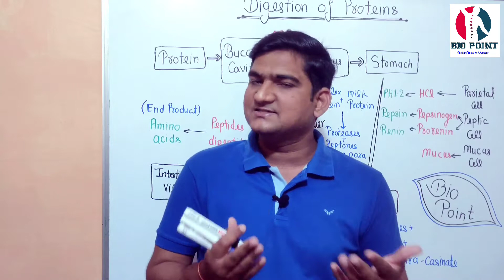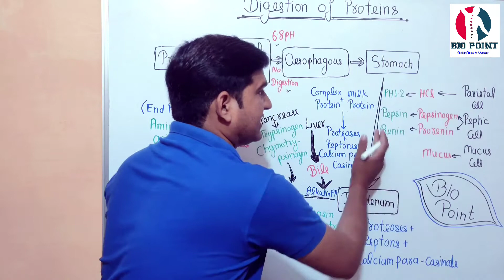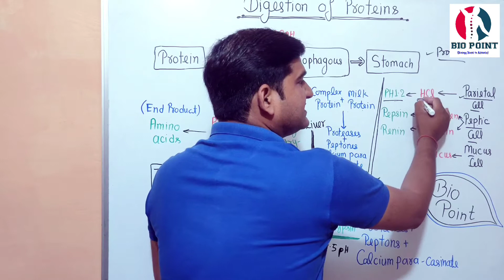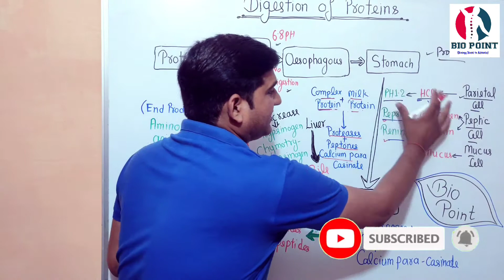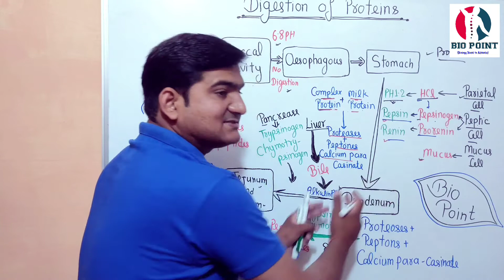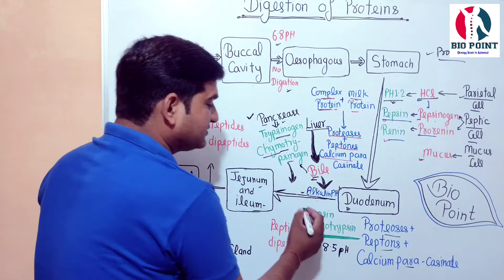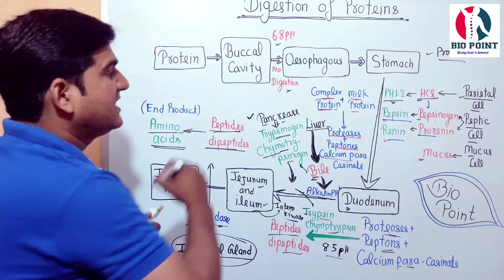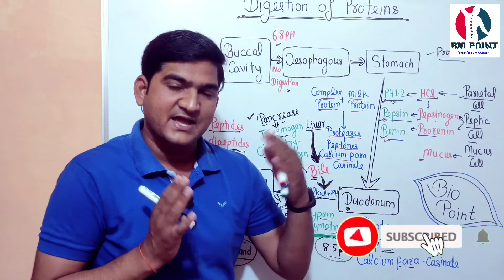Digestion of Protein || Concept Map || Quick Revision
IN THIS VIDEO:

👉 Digestion of protein
👉 Quick Revision of protein Digestion
👉 Concept Map of protein Digestion
👉 Digestion in human beings